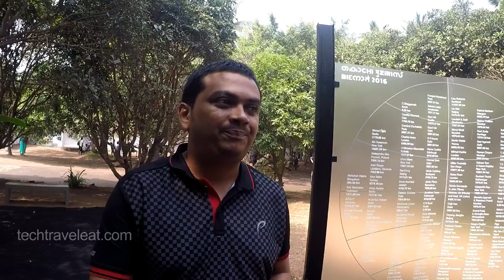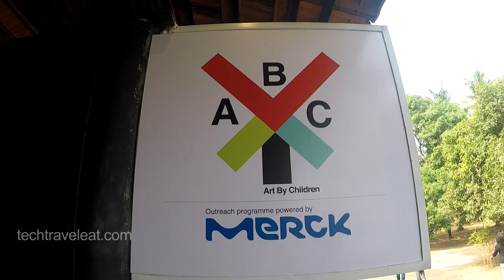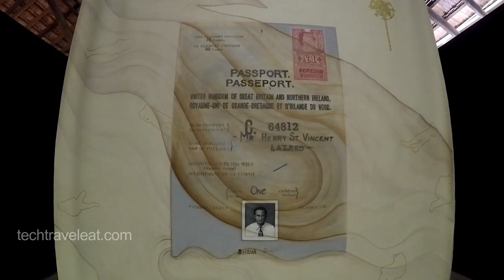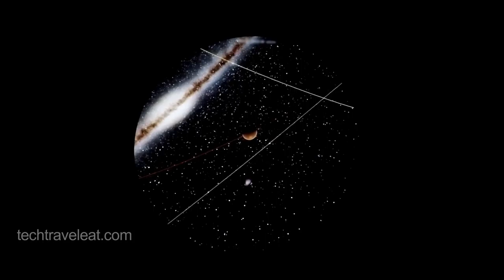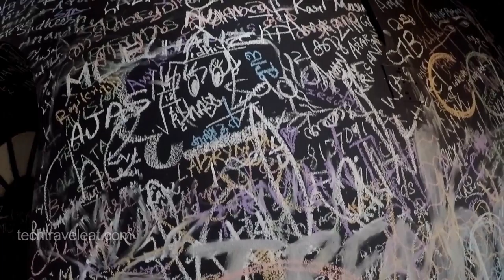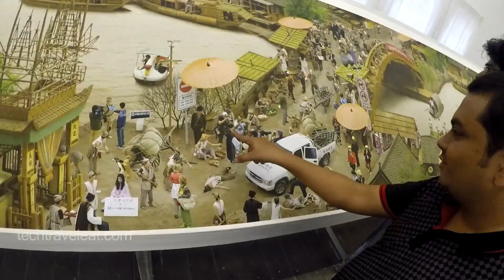Kochi Muziris Biennale Aspinwall GoPro Video Blog by Tech Travel Eat Sujith Bhakthan - Part 1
Kochi Muziris Biennale is the first Biennale conducted in India, and this is the third edition this time in 2016. I have tried to cover some of the artworks from the venue Aspin Wall in Mattanchery. Watch the video in HD and shoot your comments.